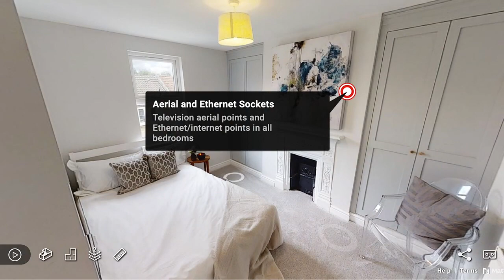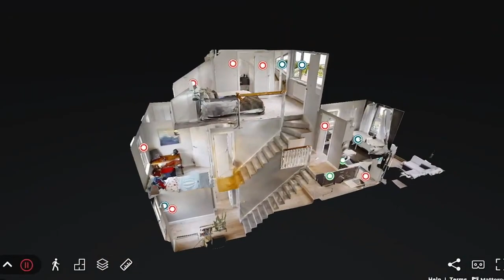3D Walkthrough Photography for Businesses Bristol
360 Tour Photography For Businesses In Bristol

Would you like to give your customers a 360/3D virtual walkthrough tour of your business?

They say a picture can speak a thousand words. Imagine what some high-profile 360 photography could do for your business’s image and reputation.

Our video is showing "360 Tour Photography For Businesses In Bristol" topic information but we also try to cover the following subjects:
360 Photography Services Bristol
360 Photography E-commerce Bristol

Inside this video, we explore 360 Tour Photography For Businesses In Bristol.
Are you all set?

Please watch this video you'll thank us later!

Marketing a business or brand requires a little ingenuity, sometimes, and (dare we say it?), thinking outside of the box.

Orbitance 360/3D Tour Photography Services Company Bristol, offers 360 tour business photography that gives your business marketing campaigns more latitude and helps you create a great first impression.

With our years of experience and profound photography background, our 360 Tour Photography For Businesses In Bristol is all about informing your visitors and prospects of your products or services.

We are here to fulfill the creative vision of business people and help you benefit by providing visual support in order to sell your products or service.

What you get with our 360 virtual tour business photography services:

* A link to embed into your website or to share.

* Still photographs are taken from the walkthrough of the model.

* A highlights reel or an automated walkthrough of the property.

* Hosting of the model for a 12 month period.

Our team of professional 360 photographers can travel to any location in Bristol.
We shoot at your business location.

We know that 360 tour photography contributes to the success of the spread of your brand image because they can be found on your website and social media platforms.

Well, your search is over!
You'll locate everything regarding 360 Virtual Tour Photography Business Marketing Bristol and video for small businesses.

When you choose us as your 360 tour photographers, you will be assisted with every small detail. You will have the choice of how you want your 3D photography reproduced so that the images will be crafted to suit your branding.

Our advantages are:

* Flexible Pricing Plans

* A Professional Approach

Your needs are always the top priority with our photographers, and you’ll be amazed by the creative imagery captured in your 360 tours that are unique to your own business.

Our corporate photography pricing structures change depending on the type of job, the complexity of the shoot, props, locations, and deadlines. For a specific quote, please drop us a line or give us a call for prices tailored to your needs.

If you are looking for a professional 360 photographer or a 3D photographer in Bristol, and you want a great 360 publicity tour– look no further,

Promote Your Business With Our Exciting, Creative 360 Tours Photography.